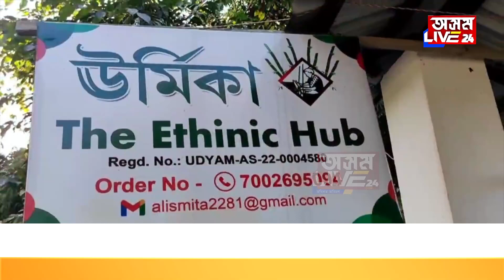বাঁহ বেতৰ বিভিন্ন সামগ্ৰী প্ৰস্তুতেৰে কলিয়াবৰৰ অলিস্মিতাই দাঙি ধৰিছে স্বাৱলম্বিতাৰ নিদৰ্শন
কলিয়াবৰৰ যুৱতী অলিস্মিতা শইকীয়াই হস্ততাঁত বস্ত্ৰ শিল্প আৰু বাঁহ বেতৰ অলংকাৰ প্ৰস্তুতেৰে ঘৰতে গঢ়ি তুলিছে ক্ষুদ্ৰ উদ্যোগ। সমাজৰ আগত দাঙি ধৰিছে স্বাৱলম্বিতাৰ সুন্দৰ নিদৰ্শন।